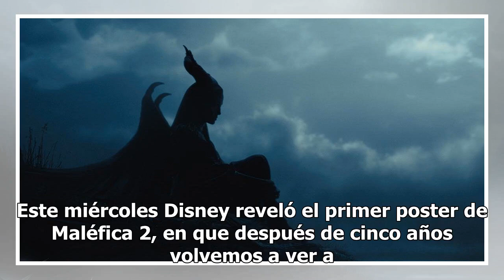Revelan poster y fecha de estreno de Maléfica 2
Este miércoles Disney reveló el primer poster de Maléfica 2, en que después de cinco años volvemos a ver a protagonizando dicha cinta. La secuela se estrenará este 2019, siete meses antes de lo previsto pues la productora tenía planeado estrenar la cinta hasta mayo de 2020.Maléfica: Mistress of Evil...